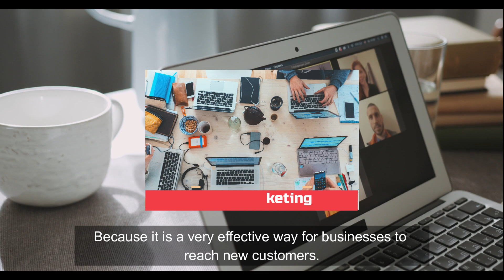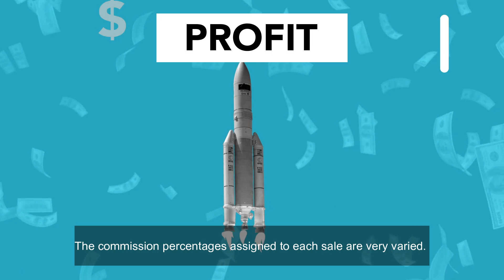🔥Why Affiliate Marketing Is Growing In Popularity - and how much money could we make? ✨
⏩Affiliate marketing is becoming more and more popular because it is a very effective way for businesses to reach new customers.
It is a cost-effective way to generate leads and sales for businesses. Plus it's an easy way for people to start their own business.
It also allows businesses to track the effectiveness of their marketing efforts by seeing which affiliates are generating the most sales. In addition, it is a cost-effective way of advertising for companies, since they only pay commissions to affiliates who generate sales.

to access Fiverr, hire the perfect freelancer for your project.

Do you need help with your designs, the image of your business or company?
in Fiverr you will find the right freelancer for the service you require, delegate tasks to an expert, get your Fiverr account now.
search for the best dropshipping suppliers,
shopify dropshipping store design
E-commerce marketing
amazon drop shipping
Advantages of artificial intelligence for Ecommerce DROPSHIPPING.

Welcome to Fiverr AF :)

The ultimate destination for all things Fiverr and freelance services! We're dedicated to providing you with the most comprehensive and up-to-date information on this amazing online platform, where buyers and sellers can connect to exchange digital services.

Our motto is to create incredible videos on Fiverr that can make a real impact on your life. Whether you're looking to earn extra income, build your portfolio, or launch your own business, Fiverr offers endless opportunities for freelancers. And we're here to help you unlock the full potential of this incredible platform!

Today everyone wants to learn how to make money with Affiliate Marketing. It is the new trend in Latin America and Spain, where courses, methodologies and courses that teach you how to achieve it abound.
This product recommendation model works quite well, basically it consists of recommending third-party products and generating a commission for each sale that is generated.

So, if you are interested in developing and applying this model, to start making money online, it is very important that you pay attention to this video before buying any course or applying any advertising methodology.